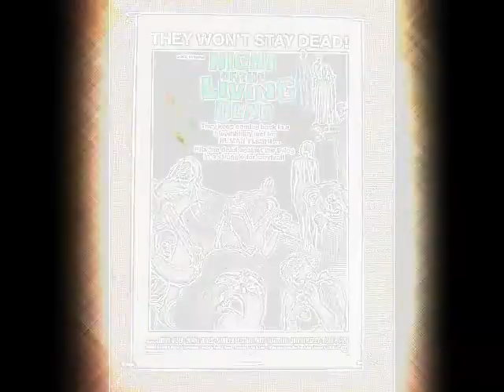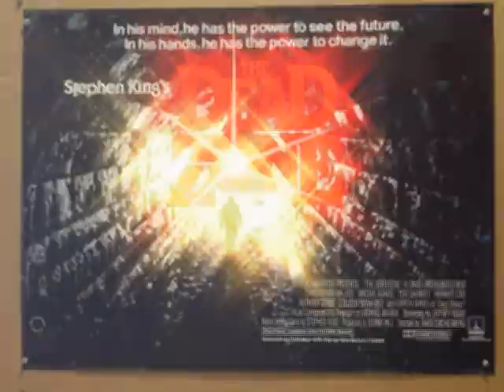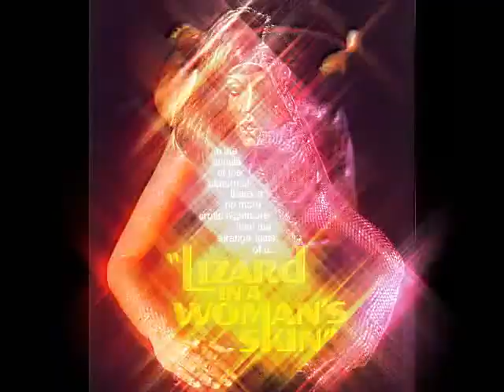Gianfredo Konig - Photos Of Ghosts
this song is my personal tribute to old horror movies